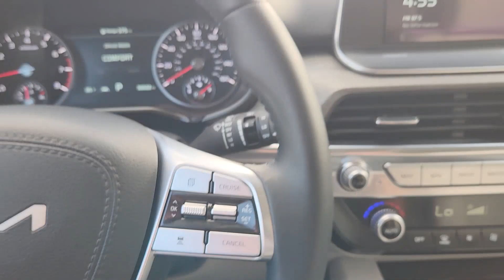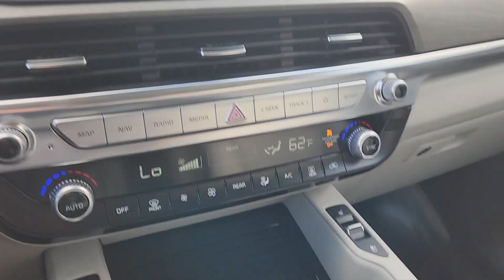2022 Kia Telluride SX TX Austin, Round Rock, Cedar Park, Leander, Pflugerville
Pre-Owned 2022 Kia Telluride SX available at Kia of North Austin located in 13175 N. US Hwy. 183, Austin, TX , 78750. Servicing the Austin, Round Rock, Cedar Park, Leander, Pflugerville area.
Please mention the stock NG277029A when you contact the dealership for this vehicle.